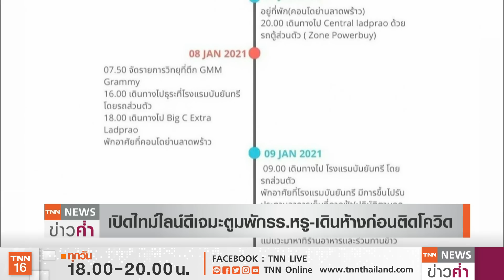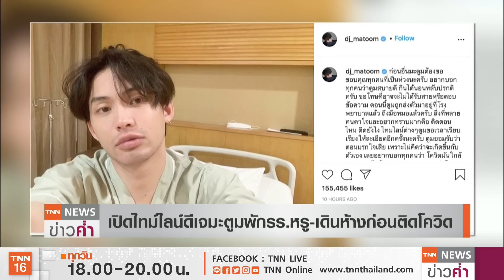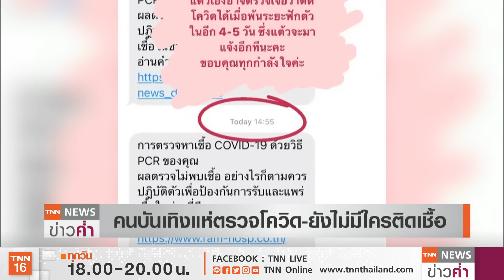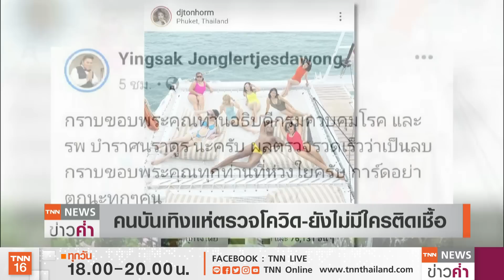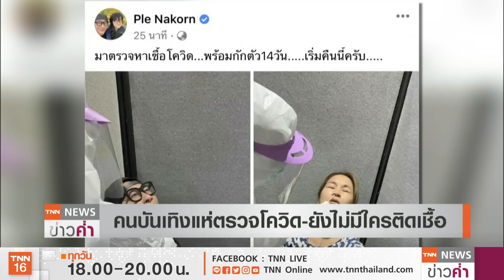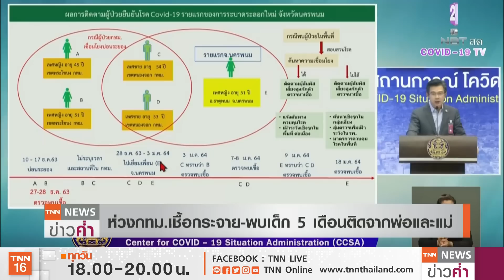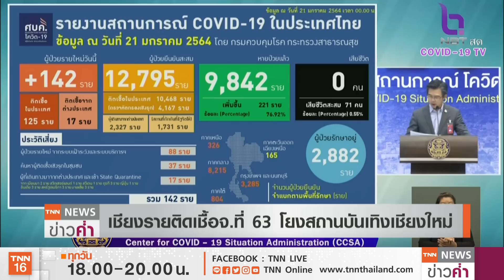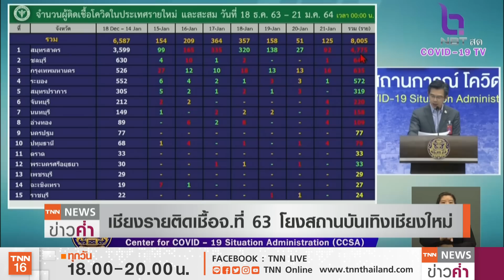เช็กไทม์ไลน์ “ดีเจมะตูม” 17-19 ม.ค.เสี่ยง “ติดโควิด” | TNN ข่าวค่ำ | 21 ม.ค. 64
ศบค.ยอมรับว่าสถานการณ์การระบาดโควิด-19ในพื้นที่กทม.ยังน่าเป็นห่วง เนื่องจากมีคนอยู่อย่างแออัด โดยวันนี้ (21ม.ค.) พบผู้ติดเชื้อรายใหม่อีก 16 คน ทำให้ยอดสะสมเพิ่มเป็น 635 คน ส่วนกรณีของ “ดีเจมะตูม”ที่ติดโควิดขณะนี้ยังไม่สรุปว่าจะเป็นซูเปอร์สเปรดเดอร์หรือไม่ ขณะที่ไทม์ไลน์ “ดีเจมะตูม”พบว่าในช่วงวันที่17-19 ม.ค.ผู้สัมผัสมีความเสี่ยงติดโควิด หลังจาก“ดีเจมะตูม”ตรวจพบเชื้อในวันที่ 20 ม.ค.โดยขณะนี้มีบุคคลในวงการหลายคนที่ไปตรวจหาเชื้อและกักตัว 14 วันแล้ว